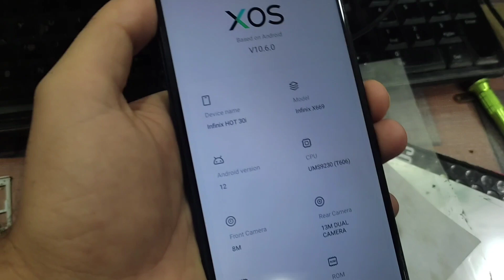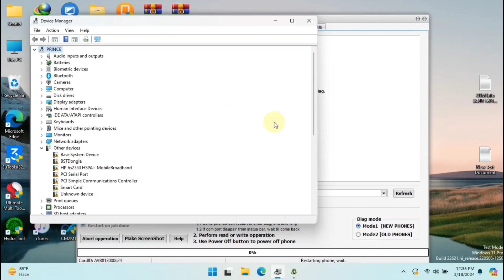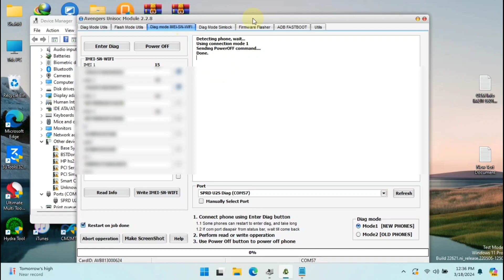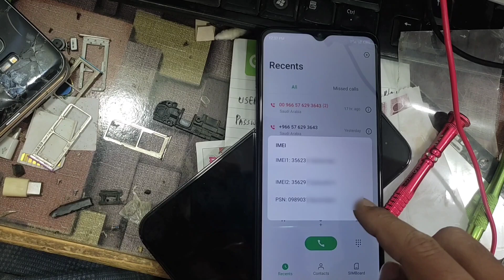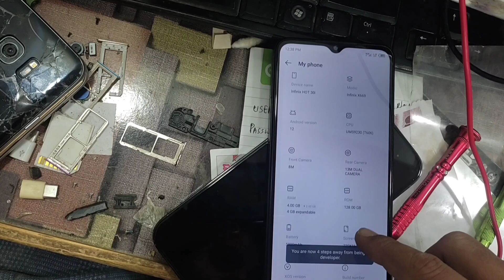Infinix Hot 30i X669 IMEI Repair With Avenger & UMT SPD Tool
Infinix X669

I'm Using Avenger SPD Tool

You Can Use UMT SPD Tool Also